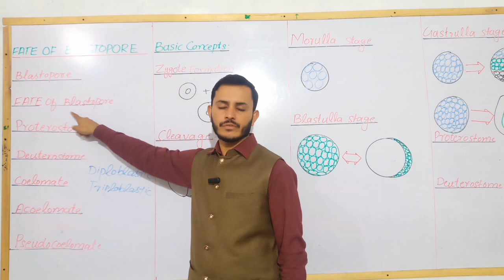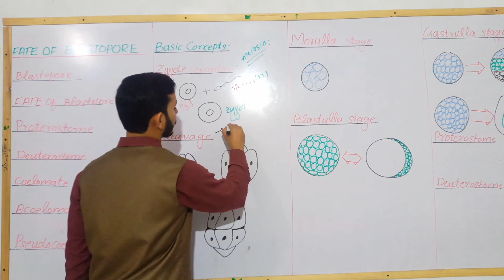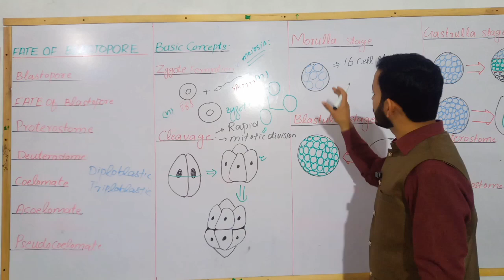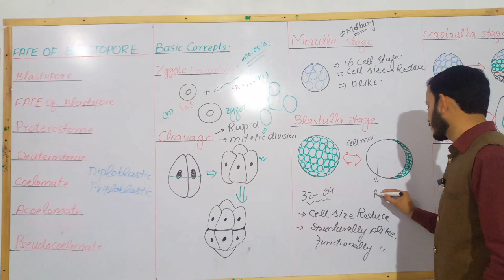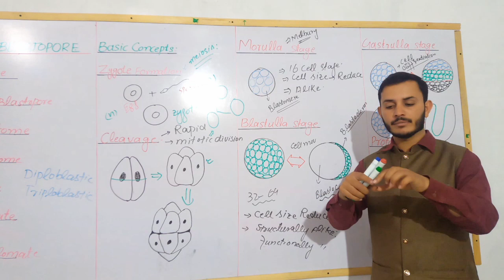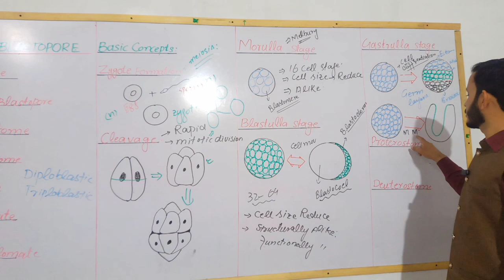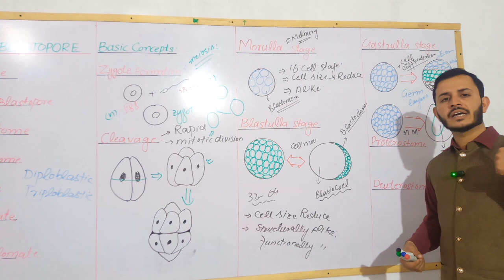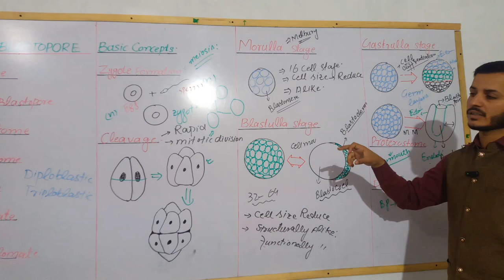Animal kingdom class 11|basic lecture 5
In this lecture i will teach you about
blastopore
Fate of blastopore
Basic of Developmental biology
Deuterostome
Proterostome
Morulla stage
Blastula stage
gastrulla stage
Animal Kingdom
Class 11 Biology
Class 11 biology animal kingdom
Class 11 Biology NEET
Animal kingdom class 11 biology
Animal kingdom
Animal kingdom class 11 ncert Biology class 11 animal kingdom Animal Kingdom Introduction Class 11 Biology
Best for neet animal kingdom Animal kingdom class 11 biology Animal kingdom neet
Phylum coelenterata class 11
Neet classes